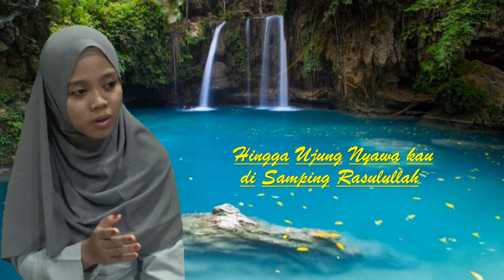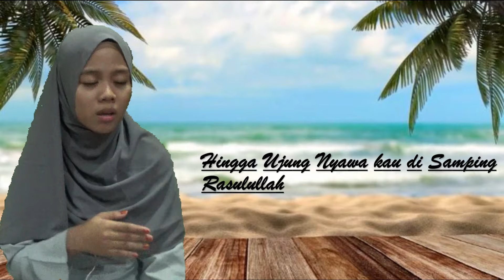Lagu Syaidah Aisyah Versi Santri Al Kaukab